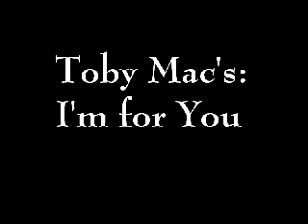Toby Mac's I'm for You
Toby Mac's: I'm for You, from His new CD: Portable Sounds.
A #1 Christian Rock Song, of 2007.